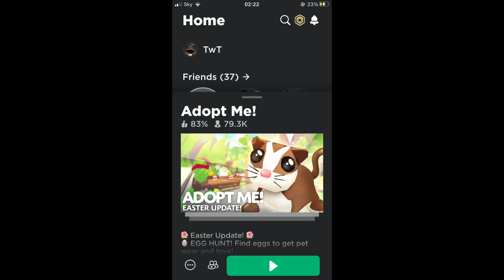Easter update gOODBYE :C